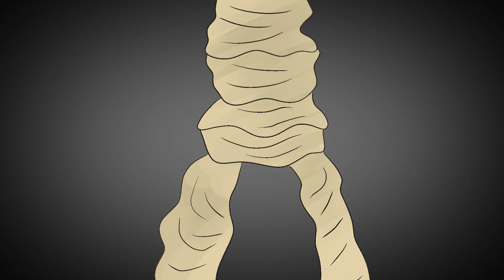Made In Others, I'll Crumble | Vace SIMV | CW in Description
(Content Warning - suicide attempt)

Sandwiches need to leave my sight and never enter it again.
Also, Ace, you're not allowed to sit on couches of your own free will. Ever.

Vash is from Trigun and the other guy is Ace. He belongs to a friend and I'm obsessed with him.